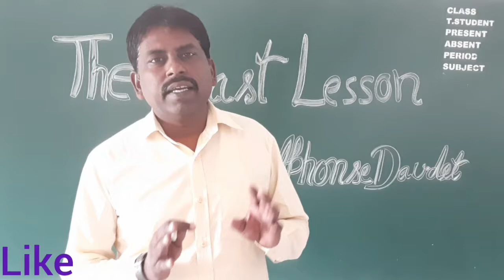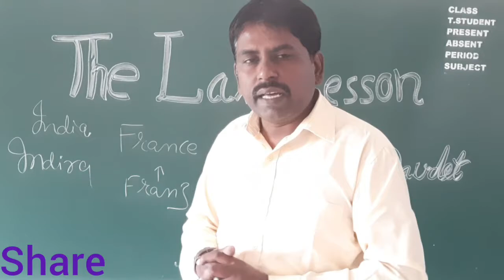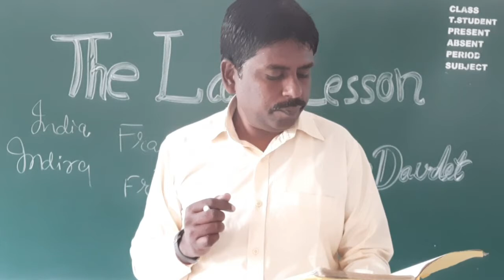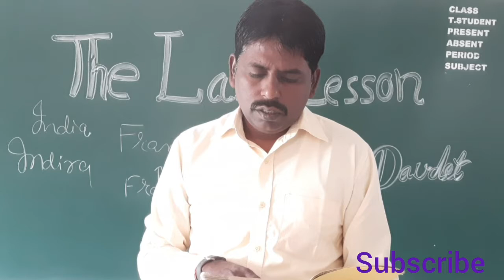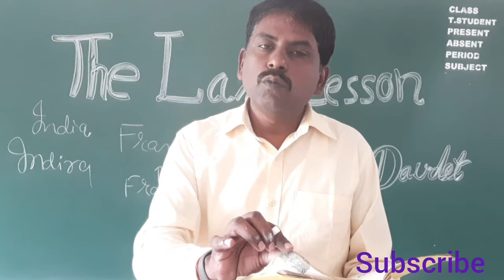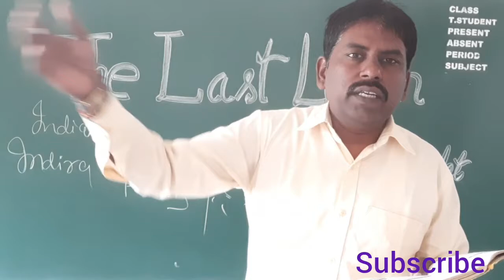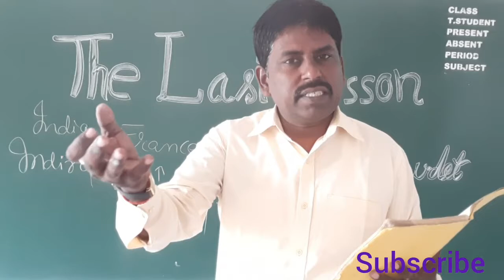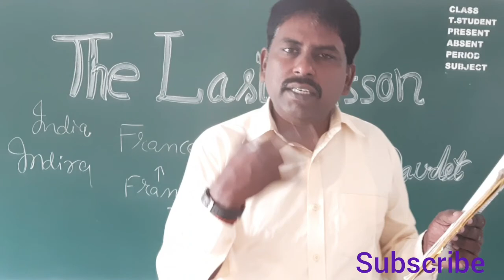The Last lesson class 12th in hindi. 1st lecture, Flamingo.